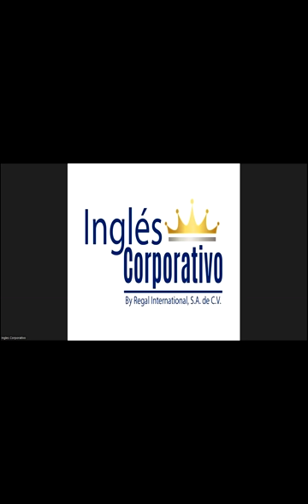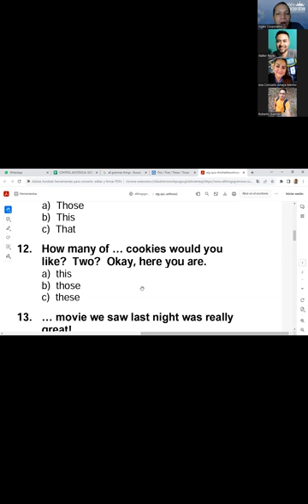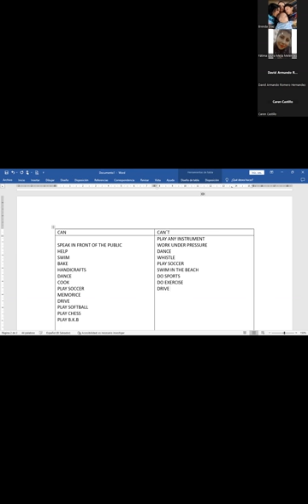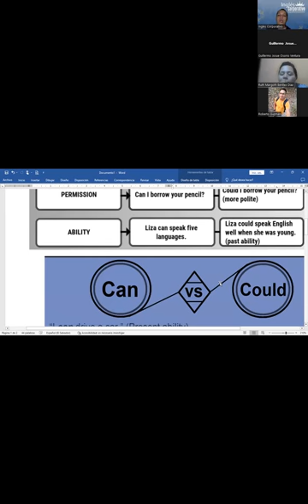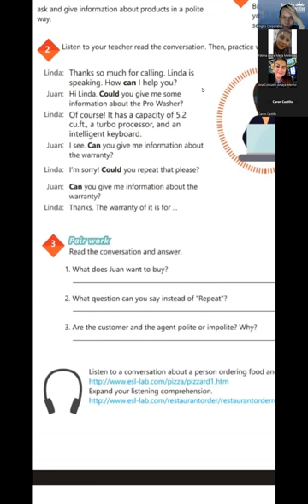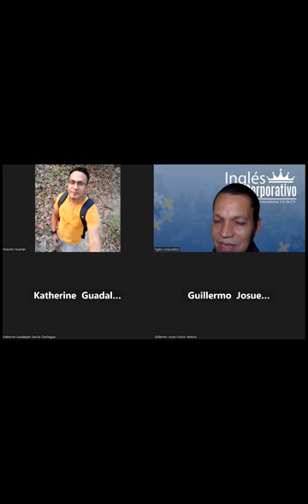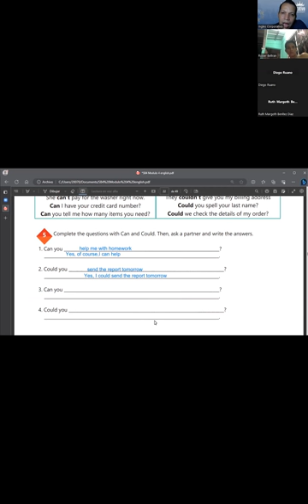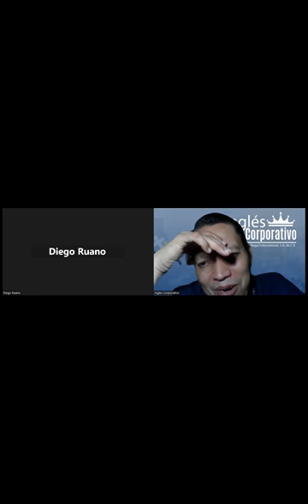SESSION 7: 07-09-2023-AC29750-0018-2023 -NAJARRO – HOW TO USE CAN AND COULD